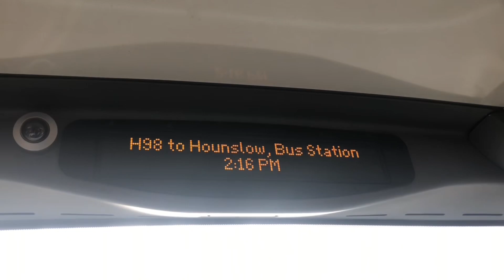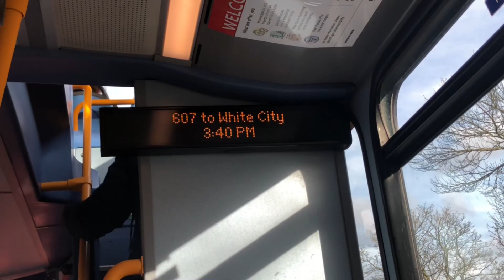*Rare* Journey on 607 Ealing Hospital/Wharncliffe Drive - Hanwell Broadway VWH2432 LK67 EZW